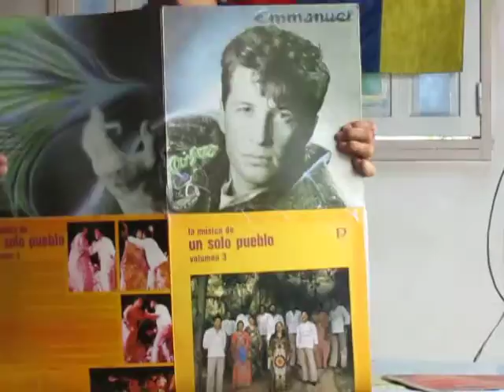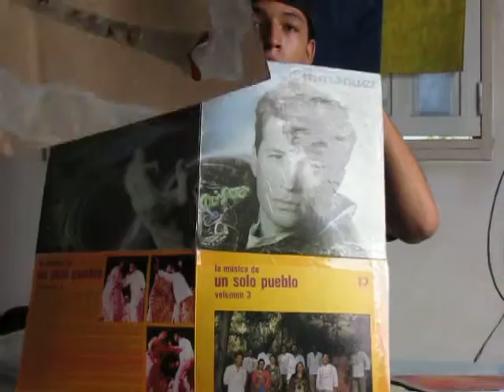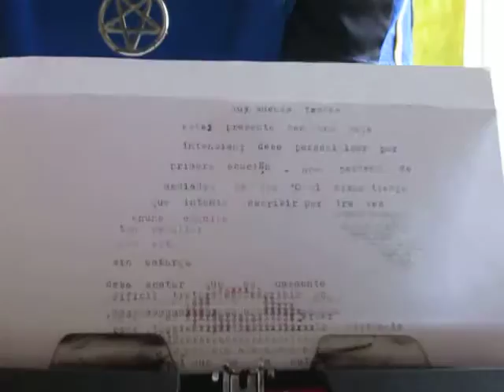Reliquias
Acá unas ideas para reciclar portadas de vinilos y muestro otras reliquias mas que están en mis manos, espero les guste mucho.

mi twitter: @punckjd